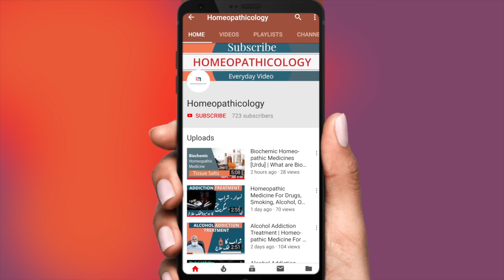Homeopathic Medicine for Allergy, Rhinitis, Sinusitis and Asthma Treatment [Urdu/Hindi]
Homeopathic Medicine for Allergy Rhinitis Sinusitis and Asthma Treatment